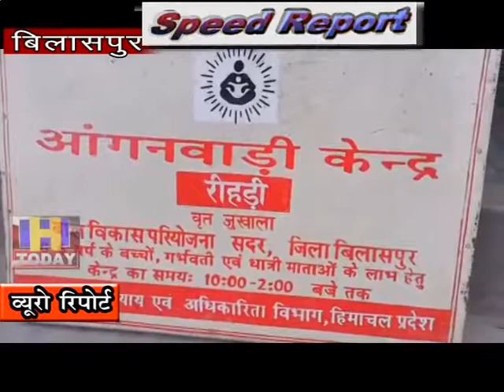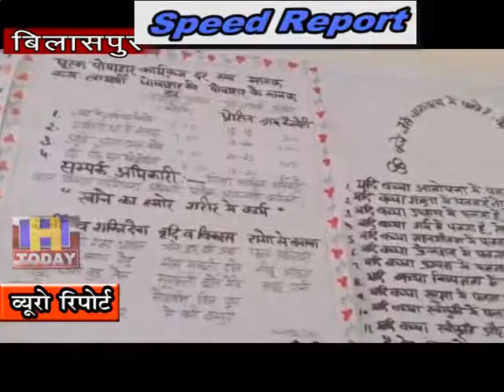19 SEP SPEED NEWS 3